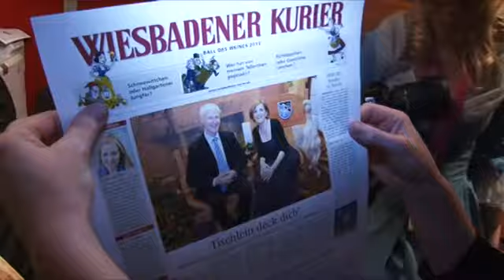Märchenhaft - Ball des Weines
Sagenhaftes Programm beim 13. Ball des Weines im Wiesbadener Kurhaus.